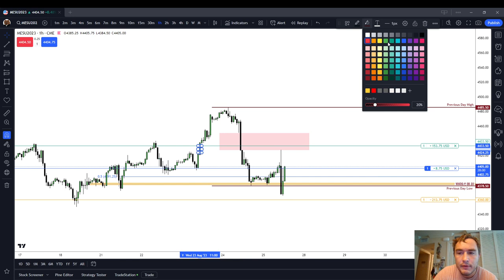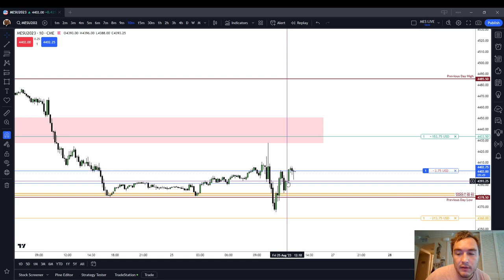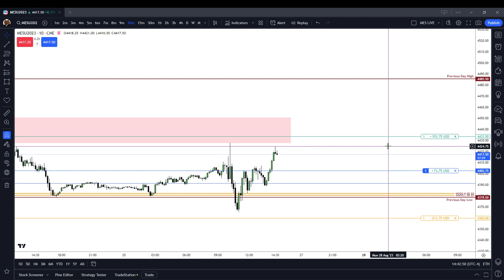+$70.00 | Live MES Trading Friday August 25 2023